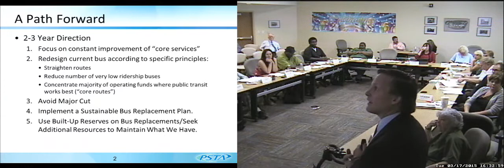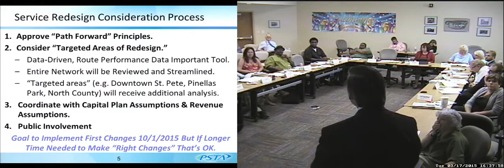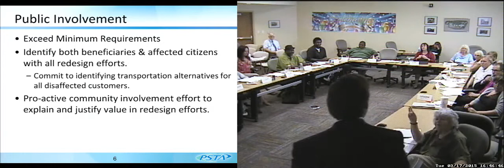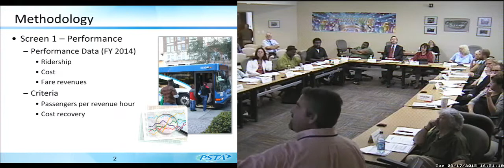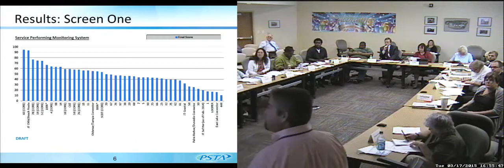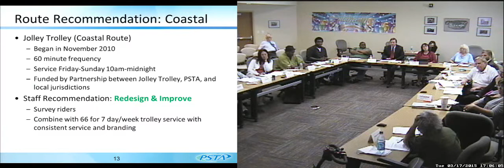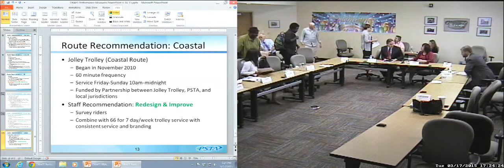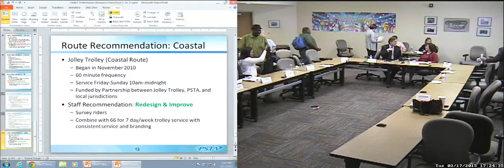TRAC Meeting 03 17 2015